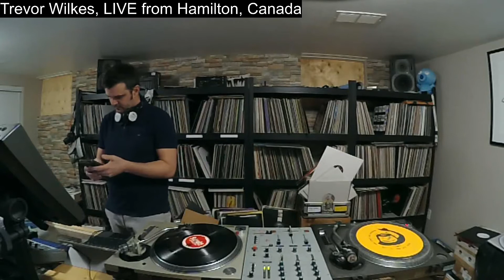Trevor Wilkes - 27-Apr-20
Hailing from Canada, Trevor Wilkes is attempting to make the world a smaller place for like minded folks. He does this through his label, Fun in the Murky, his weekly live streams, Bleep Radio, and his after hours venue, Studio L14. This very special transatlantic live broadcast was recorded for your listening pleasure.